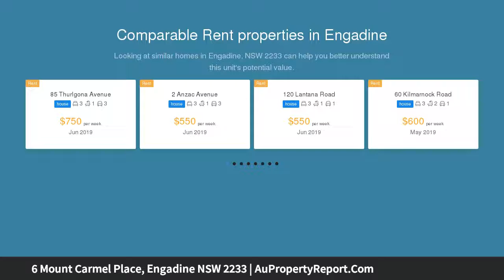6 Mount Carmel Place, Engadine NSW 2233 | AuPropertyReport.Com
6 Mount Carmel Place, Engadine NSW 2233
Property Type: house
Bedrooms: 3
Bathrooms: 3
Car Space: 1
STUNNING BUSHLAND LOCATION